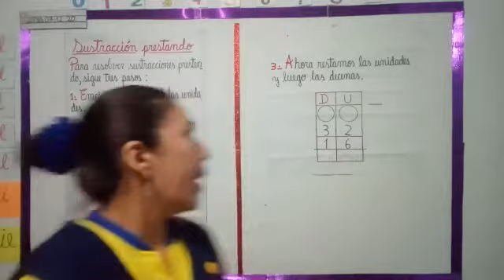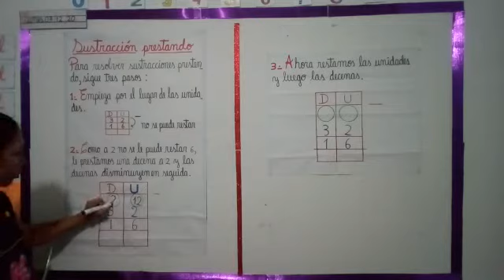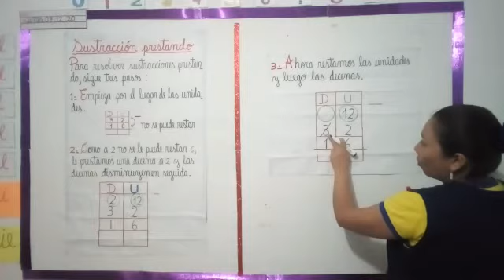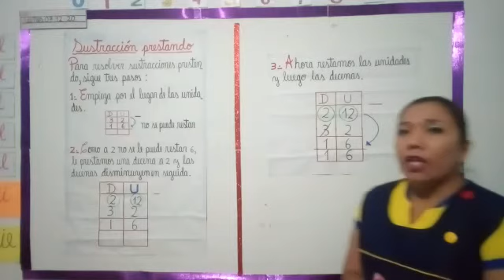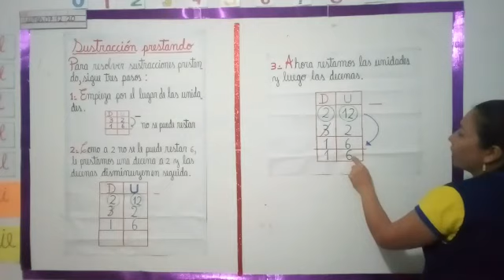SUSTRACCIÓN PRESTANDO 07 - 12 - 20